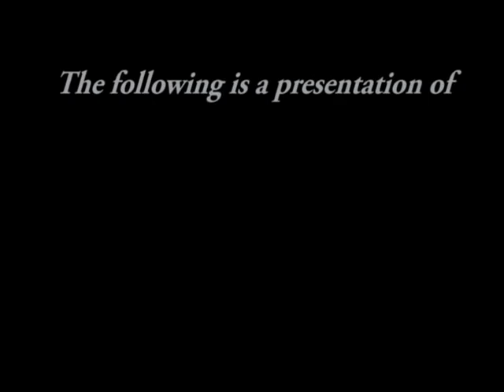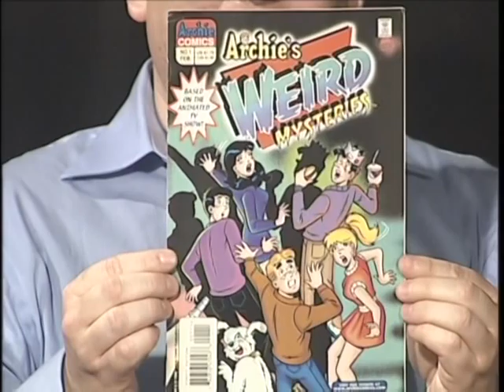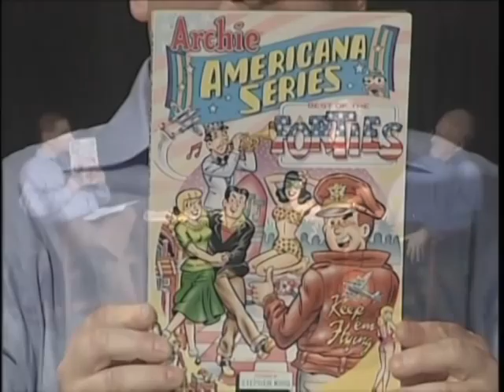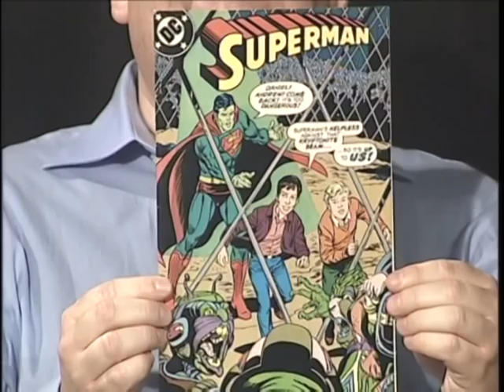SOMAtv - Comic Book Conversations - June 16th, 2011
SOMAtv's "Comic Book Conversations" from May 19th, 2011.

Host Scott Golodner with Special Guests Paul Castiglia & David Levin.